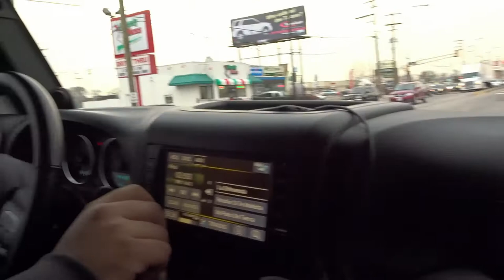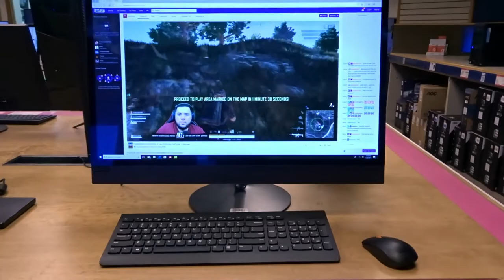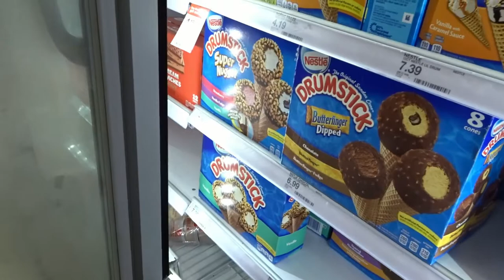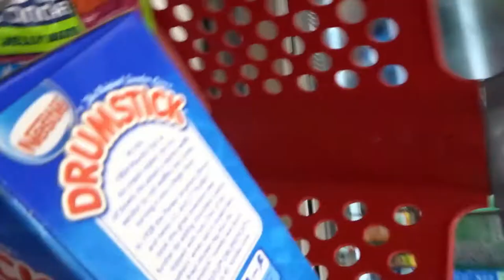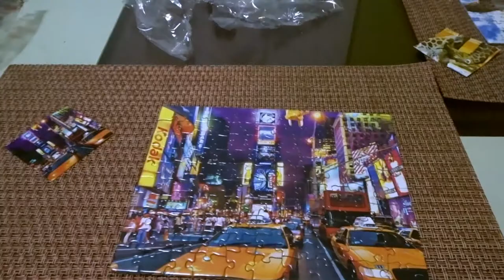PC Parts, Ice Cream and Puzzles? | Vlog 04.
Back to MicroCenter we go for a new build and Target for some Puzzles!

Make sure to catch DaCartel Gaming's daily LIVE stream via Twitch! Starting at 8:45pm CST.